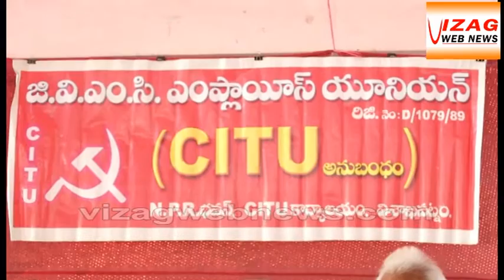సి ఐ టి యు పోరాట ఫలితమే నేటి ఉత్తర్వులు